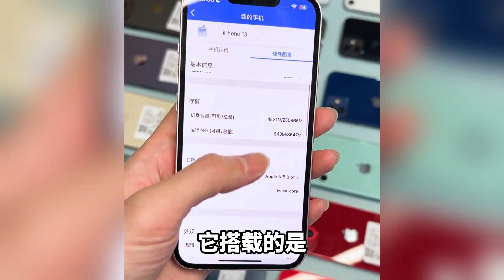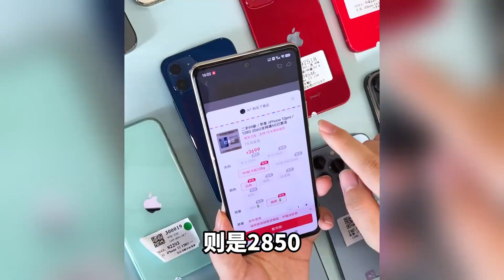看看2999的 iPhone 13 Pro，相当于什么档次安卓机？